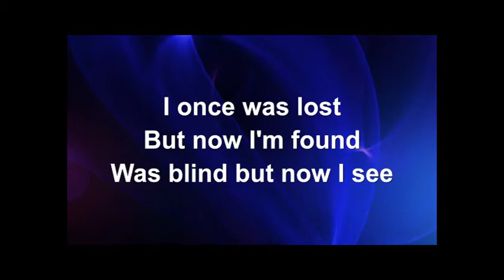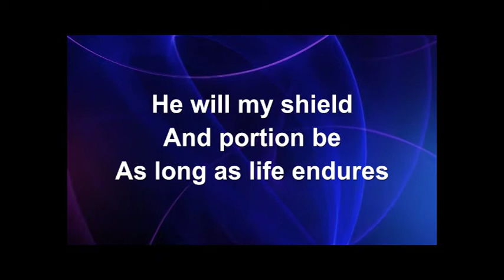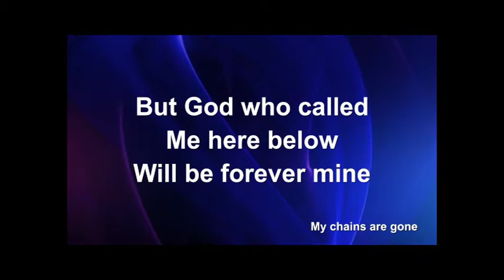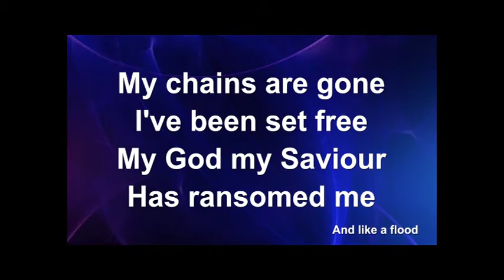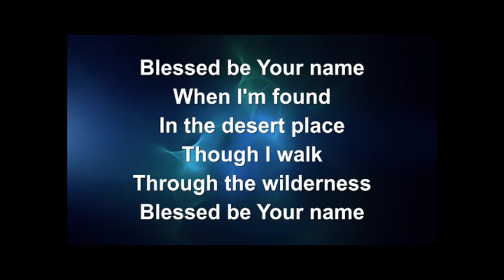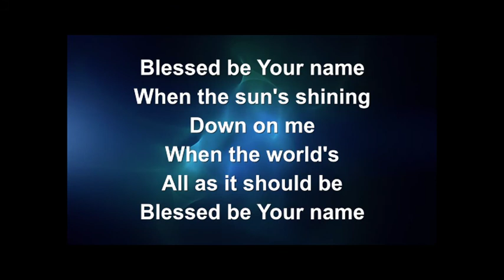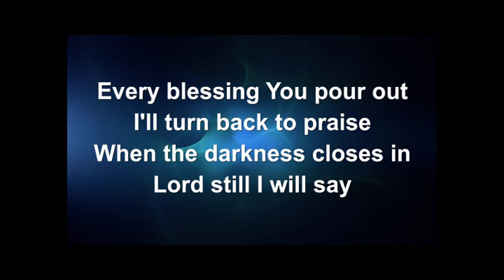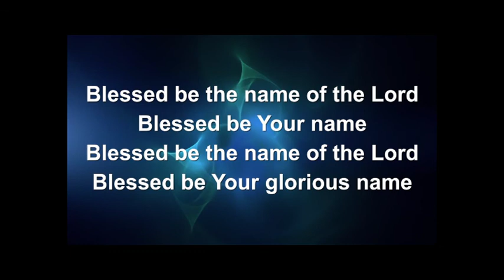Worship, reading a reflection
Worship, reading a reflection from Revd Louise at Holy Angels Lilliput